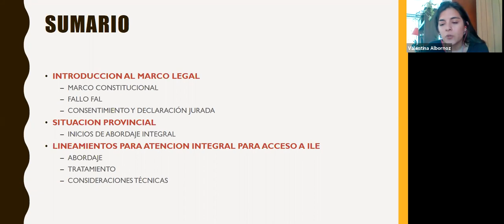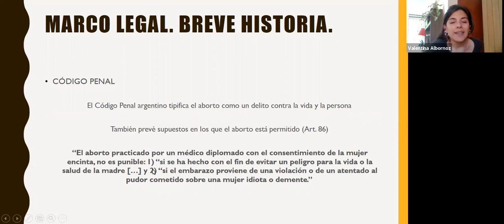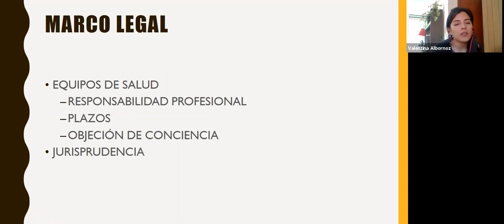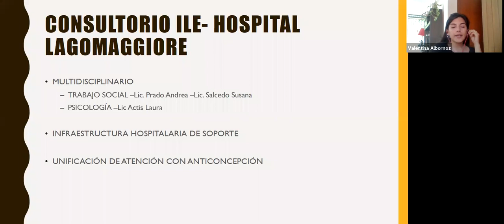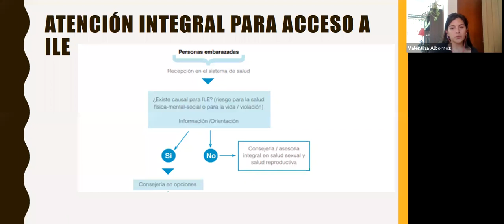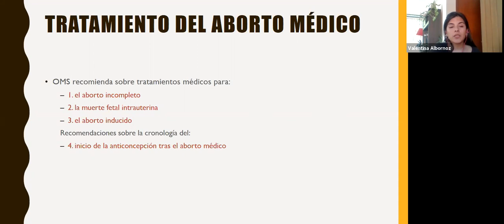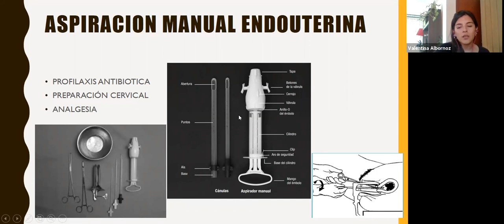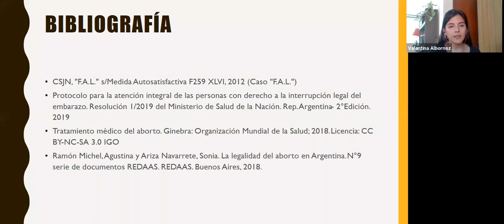Interrupción legal del embarazo. Hospital Lagomaggiore.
Interrupción legal del embarazo

Moderador: Lucas Marucci
Destinatarios: Residentes, instructores, equipo de salud del CAPS 246. Integrantes protocolo ILE OSEP.

Expositora: Valentina Albornoz. Médica Tocoginecóloga, ex jefa de residentes de tocoginecología de Hospital Lagomaggiore. Jefa de sección del área de derechos sexuales y reproductivos. Médica a cargo del consultorio de ILE de Hospital Lagomaggiore.